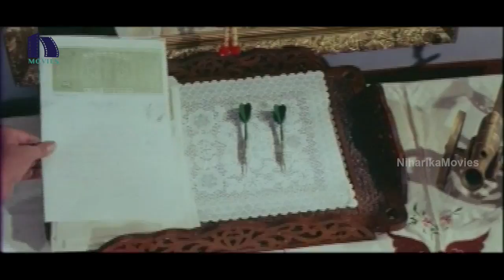Rayalseema Ramanna Chowdary Movie Part 5 || Mohan Babu, Priya Gill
Watch Rayalseema Ramanna Chowdary Movie Parts.

Starring Mohan Babu, Brahmanandam, Jayasudha and Priya Gill among others.

Directed by Suresh Krishna,
Produced by Mohan Babu.
Music composed by Mani Sharma.